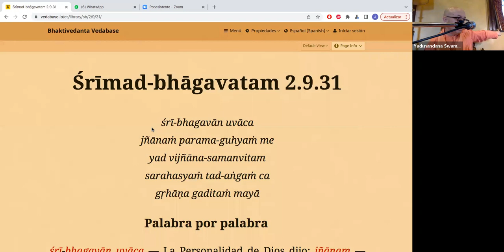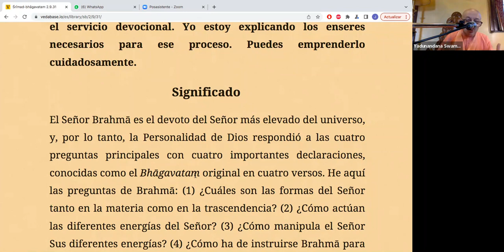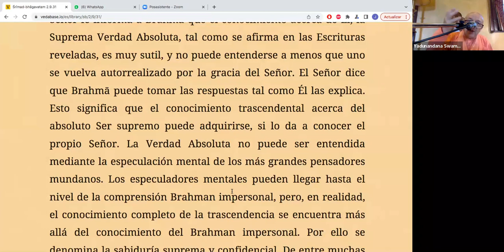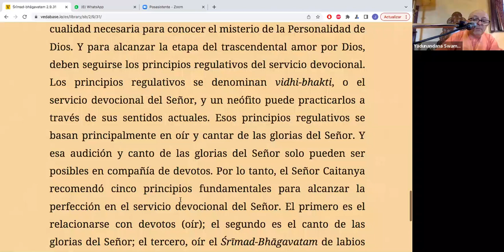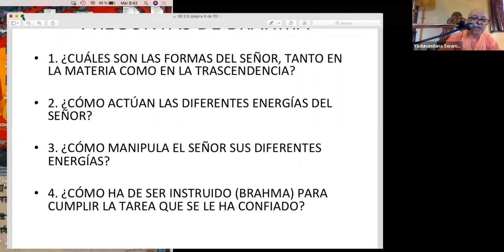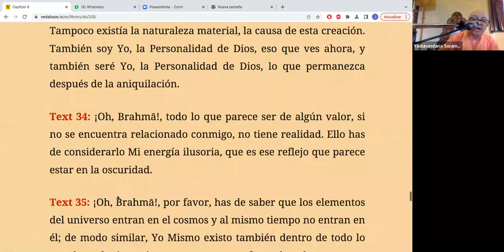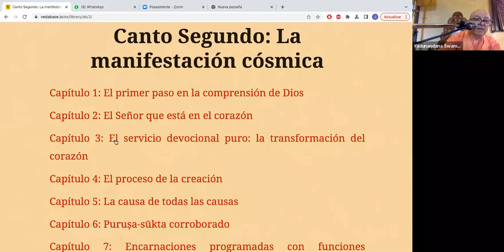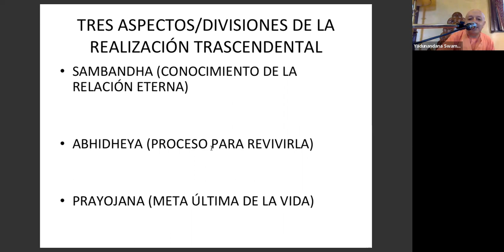Pāda-Padma 80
Bhakti Vaibhava
Śrīmad-Bhāgavatam - Cantos 1 y 2